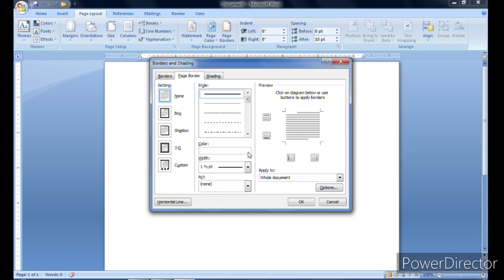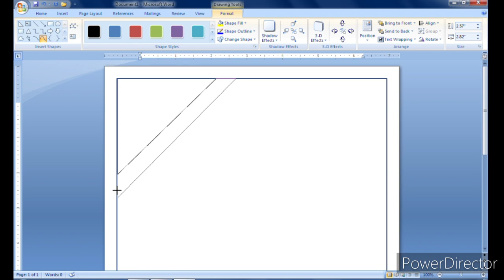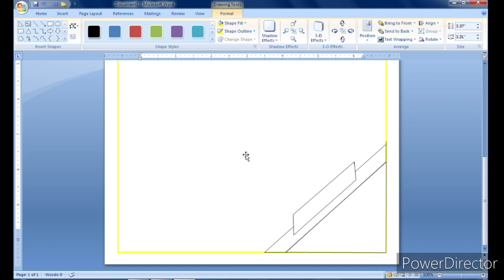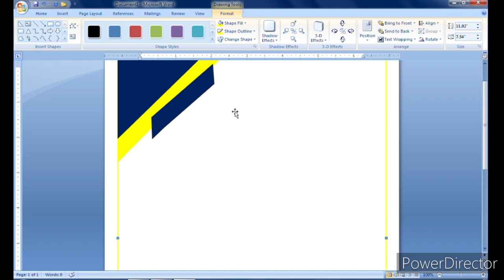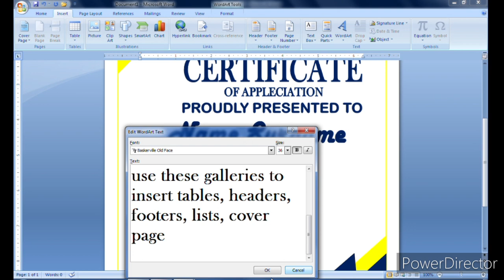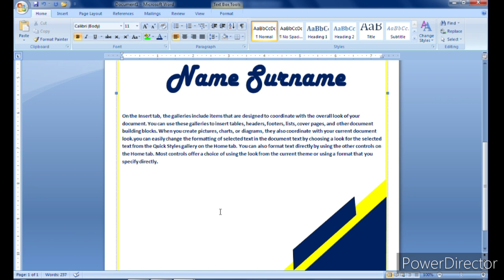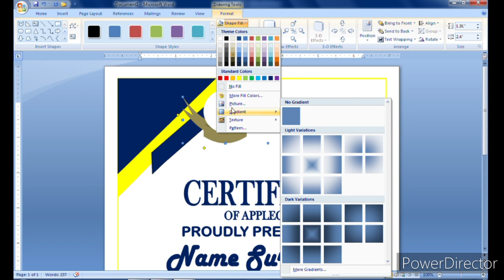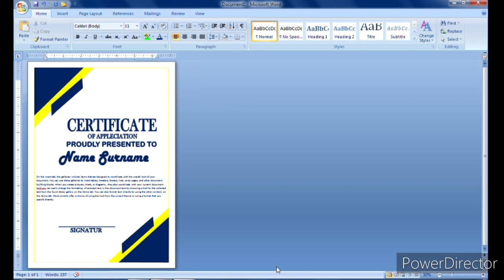Printable Certificate Design Step by ..in MS Word Hindi Tutoria l Professional Certificate Design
Printable Certificate Design Step by Step in MS Word Hindi Tutorial l MS Word  Design

hello friends aap sabhi ko is video mein Corel dra mein certificate kaise design Kiya Gaya yah bahut hi aasan aur ISI bhasha mein step bye step bataya gaya hai.